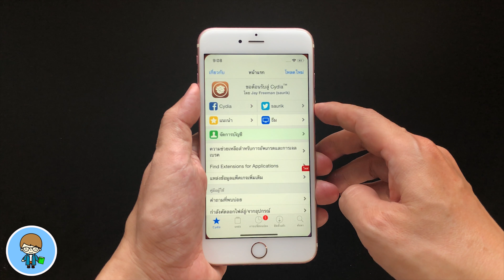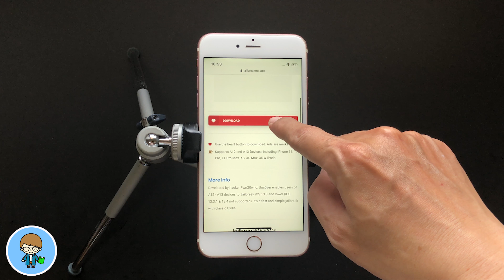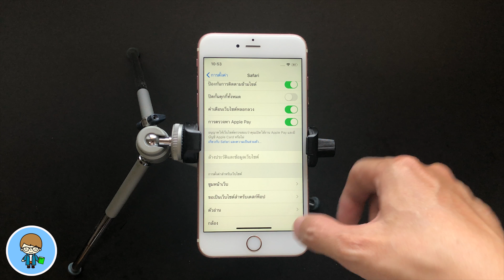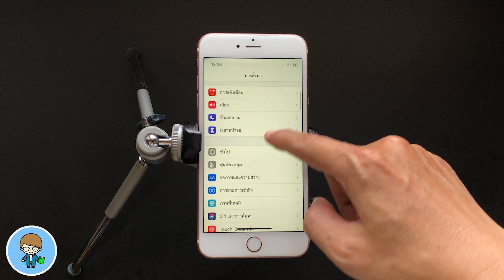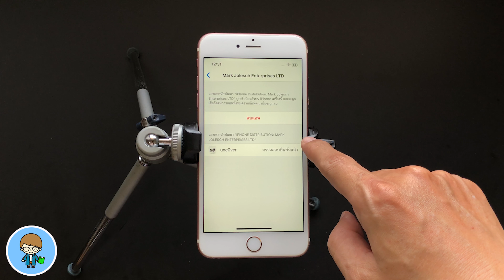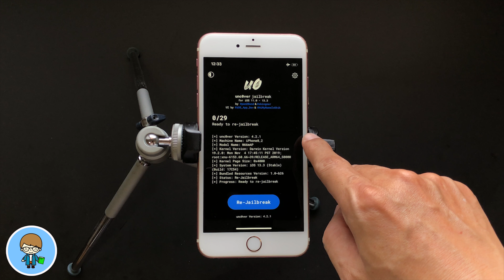วิธีแก้สุดประหลาด แอพ unc0ver ติดตั้งไม่ได้ เปิดไม่ได้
สำหรับเพื่อนๆ ที่ต้องการเจลเบรกบน iPhone ที่ติดตั้ง iOS 13 ถึง iOS 13.3 ซึ่งผมได้ทำคลิปไปก่อนหน้านี้ แล้วตอนนี้พบว่าตัวแอพ unc0ver ไม่สามารถติดตั้งได้ ติดตั้งแล้วไอคอนกลายเป็นสีเทาๆ แบบนี้ ซึ่งเกิดจากปัญหาเรื่องการยืนยันการน่าเชื่อถือถูกยกเลิก ซึ่งต้องรอให้ทางเว็บไซต์แก้ไขครับ แต่เรามีวิธีที่จะทำให้สามารถดาวน์โหลดได้ ครับ
รวมถึงเพื่อนๆ ที่ติดตั้งไปก่อนหน้านี้ได้แล้ว เคยใช้งานได้ แต่พอเปิดใช้งานกลับแสดงข้อความนักพัฒนาส่วนองค์กรที่ไม่ได้ถูกเชื่อถือแสดงขึ้นมาอีก แม้ว่าจะไปตั้งค่ายืนยันความน่าเชื่อถือไว้แล้ว วันนี้เราไปดูวิธีแก้ไขง่ายๆ กันเลยครับ 🍎

🌟 ล็อคหน้าจอ Home เทคนิคลับที่ Apple ไม่เคยบอก | สอนใช้ง่ายนิดเดียว

🌟 iOS 13.3.1 ตัวเต็มมาแล้ว มีอะไรใหม่ อัพเดตดีไหม?

🌟 iOS 13.4 Beta 1 | 12 การเปลี่ยนแปลงใหม่ ใช้เป็นทันที | สอนใช้ง่ายนิดเดียว